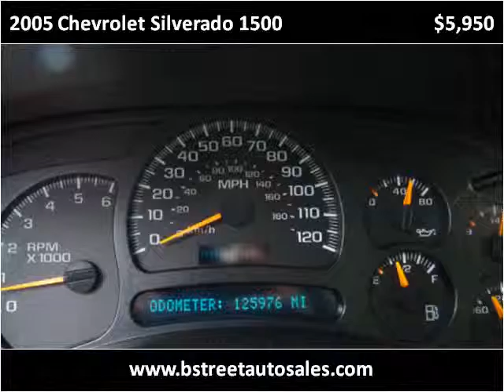2005 Chevrolet Silverado 1500 Used Cars Elkton MD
This 2005 Chevrolet Silverado 1500 is available from Bridge Street Auto Sales.